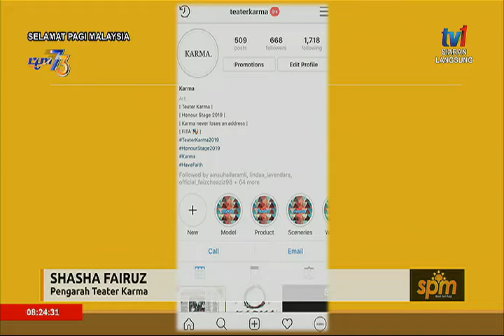SPM 2019- CALL OUT: KARMA [5 APR 2019]